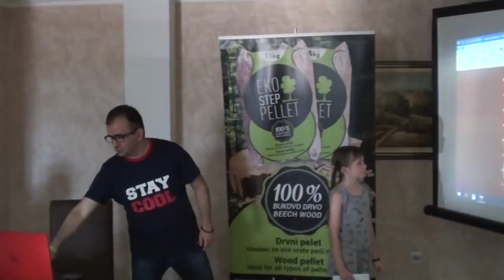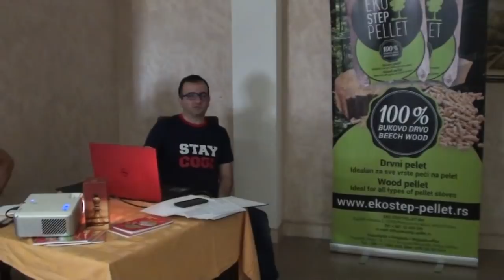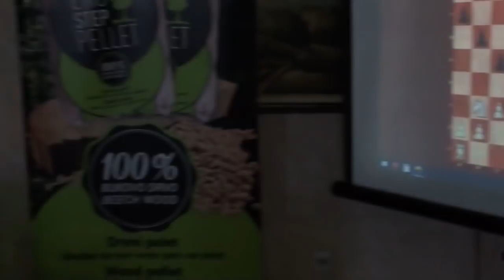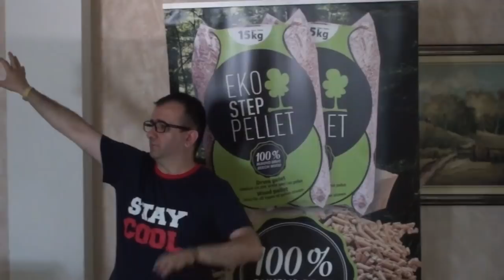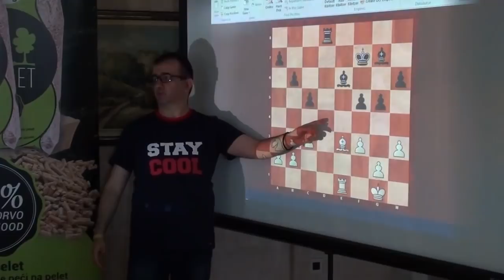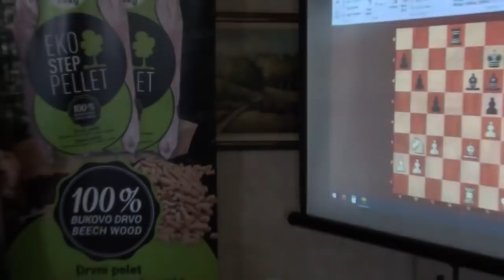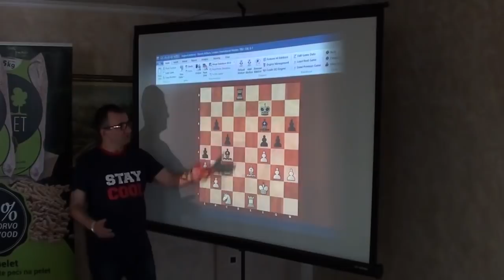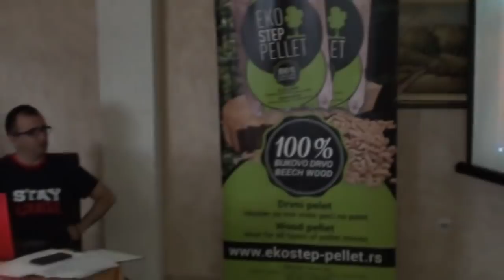IM Boroljub Zlatanović šahovski trener - poučna lekcija na šahovskom kampu